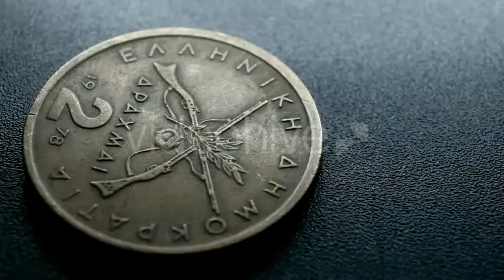Clock Mechanism 0283 - Stock Footage | Mega Pack +40 items